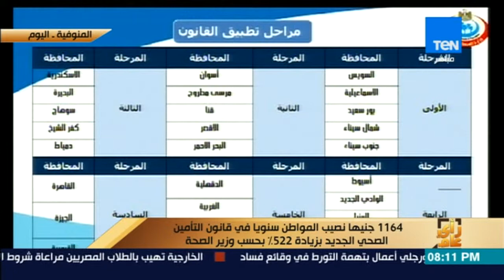1164 جنيها نصيب المواطن سنويا في قانون التأمين الصحي الجديد بزيادة 522% بحسب وزير الصحة